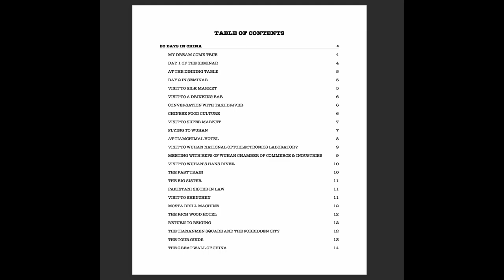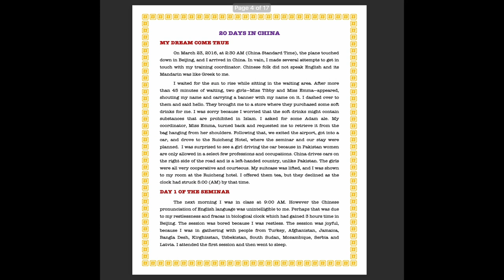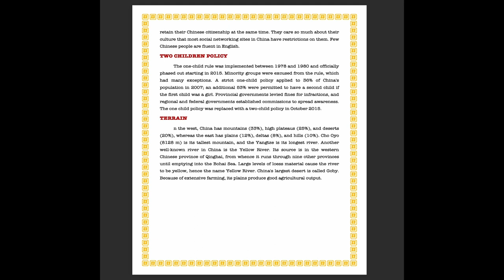20 Day in China: A review of my travel log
This brief video display all the pages of my 17 pages travel log titled "20 Days in China". The travel log is based on my personal observations during my 20 days stay in China. You can pause the video frequently to read all the pages of the travel log.